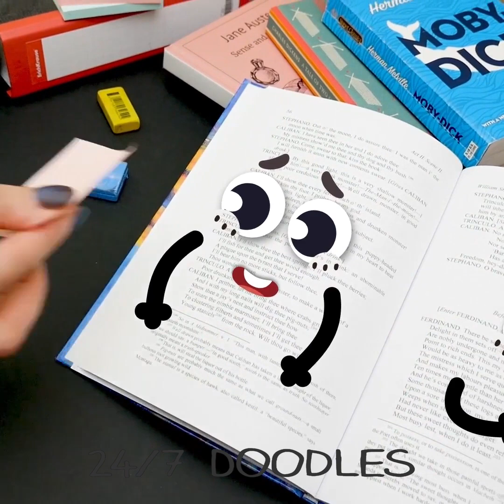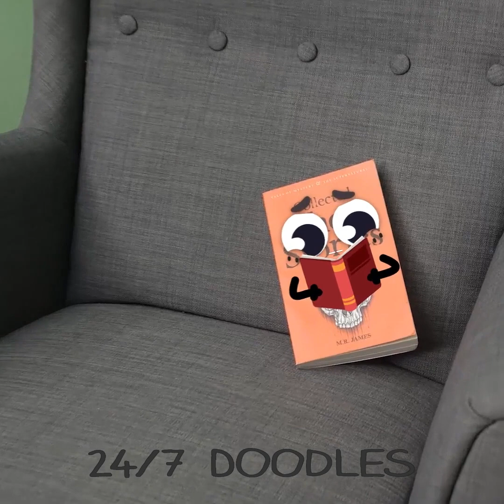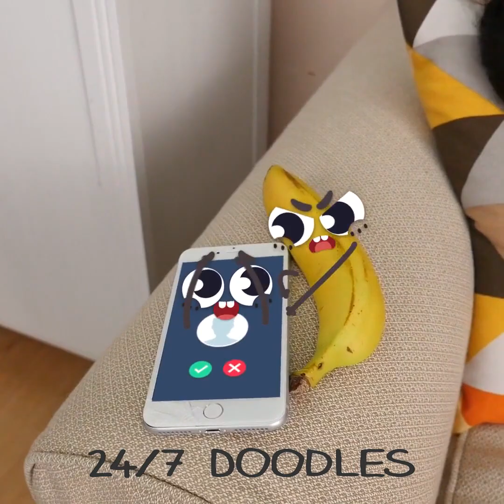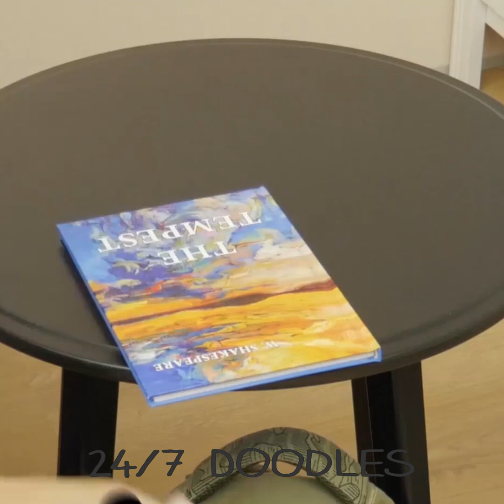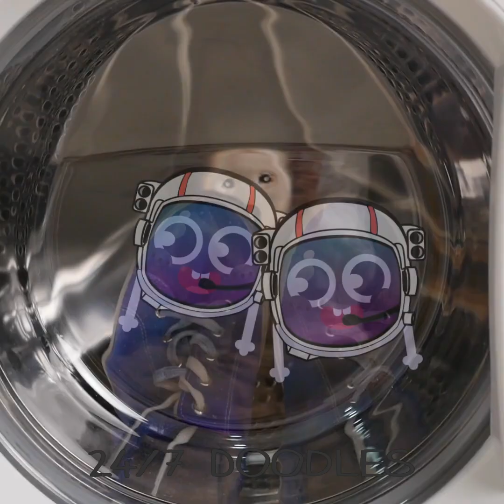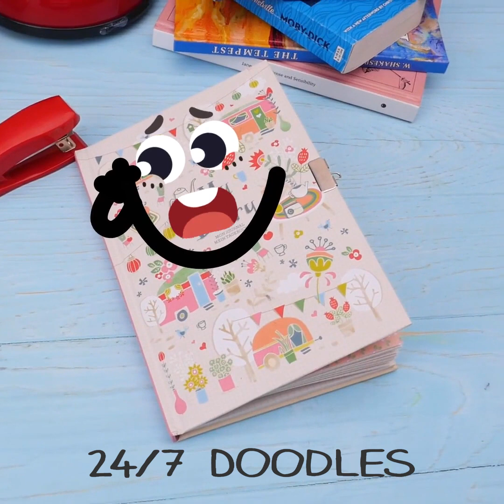OMG! Crazy Doodles And Their Daily Struggles || Awkward Situations All Doodles Relate To